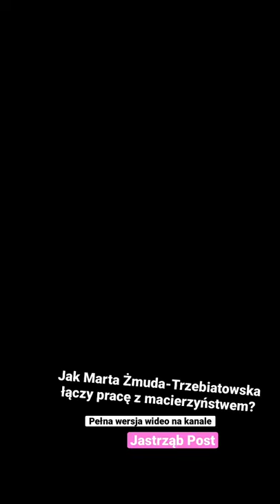Jak Marta Żmuda-Trzebiatowska łączy pracę z macierzyństwem?